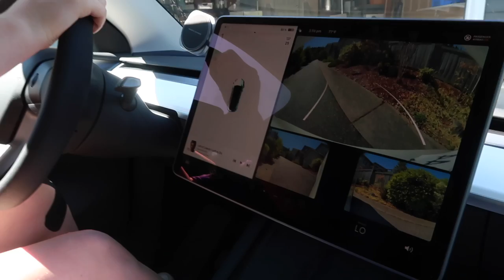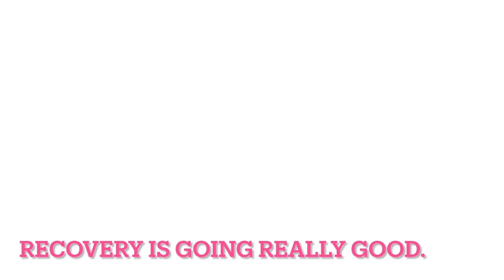GET READY FOR SOCIAL EVENT AFTER BREAST SURGERY | RECOVERING FROM BREAST REDUCTION & LIFT SURGERY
AMAZON FAVORITES:

LUG TRAVEL BAG:

MICROFIBER BEACH (TRAVEL) TOWELS:

GoPro HERO9 BLACK CAMERA:

Canon PowerShot G7X Mark II Digital Camera:

Monitor Stand Riser Desk Organizer:

Bookshelf for Desktop Storage:

ART MARKER SET:

CURRENT PHONE CASE:

FETCH APP -2000 BONUS points w/ REFFERAL CODE:
5KKJA